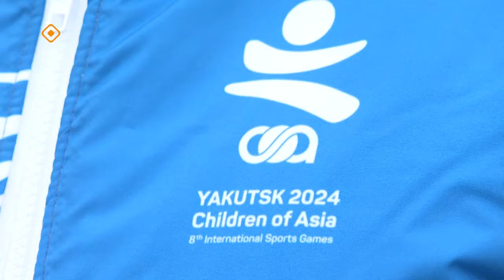«Азия оҕолоро» оонньууларын көрсө: Оҕунан ытыы көрүҥэ (10.05.24)